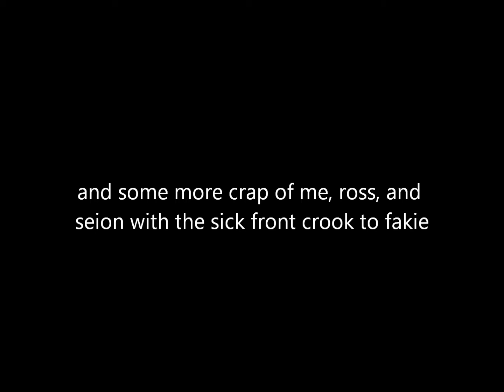Redemption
So today me Ross and Seion Threat were out skating a ledge, i decided to go back to the Soddy set and try to redeem myself. thank God i did and didn't bust again. not super clean, but here it is. and some other recent crap.